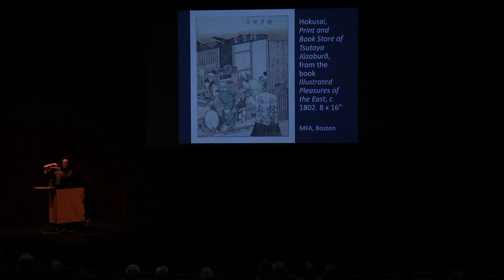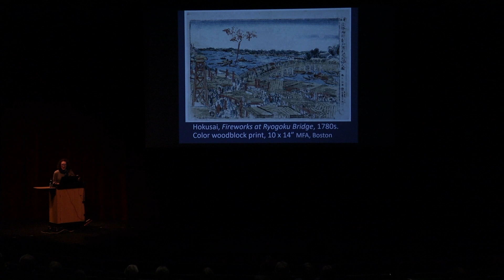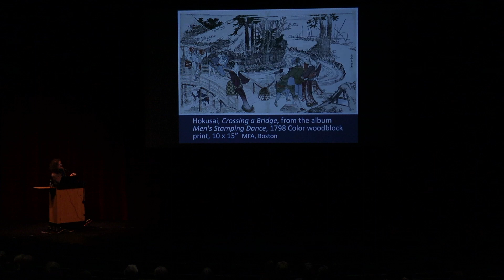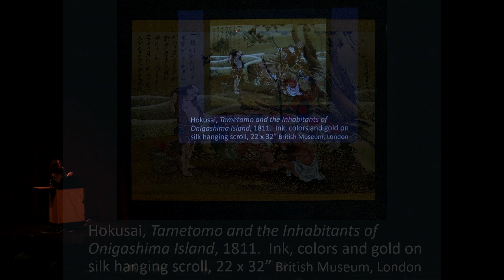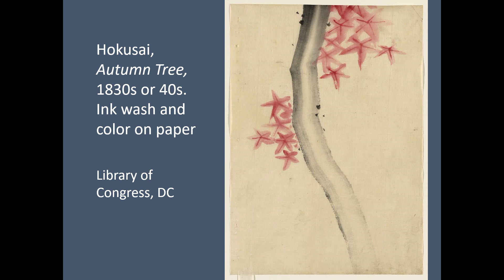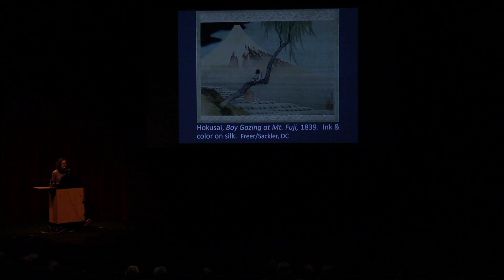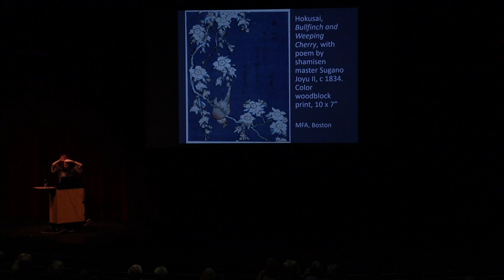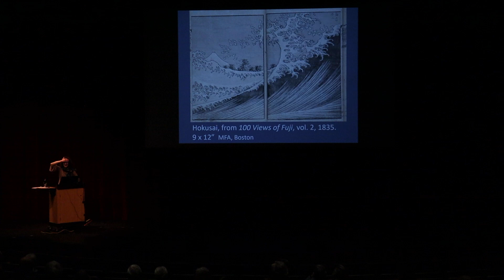Katsushika Hokusai (1760-1849) : Rebecca Albiani Art History Talk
Art historian Rebecca Albiani speaks about Katsushika Hokusai’s 36 Views of Mount Fuji include some of the most iconic images ever made, including the most famous work of Japanese art, The Great Wave. Whether the prolific artist was making color woodblock prints, book illustrations, or drawing manuals, his work was rich in humor and natural beauty.